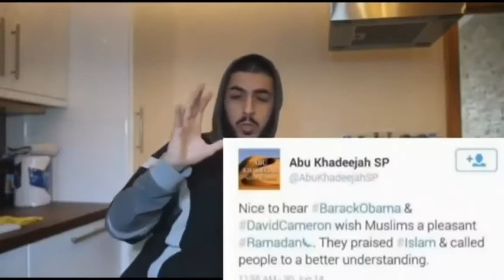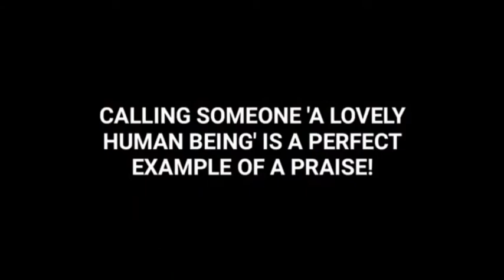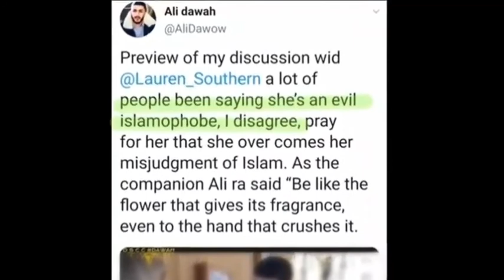Ali Dawah - PRAISING THE ENEMIES OF ISLAM!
Greeting and Interacting with the Jews, Christians and Pagans — Even if they are oppressive: